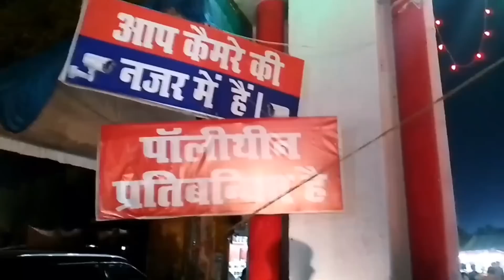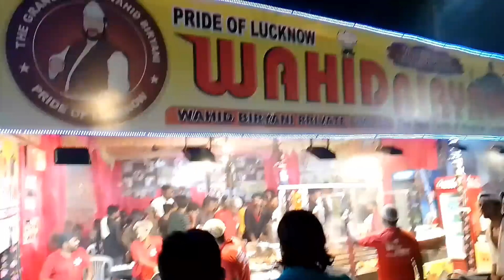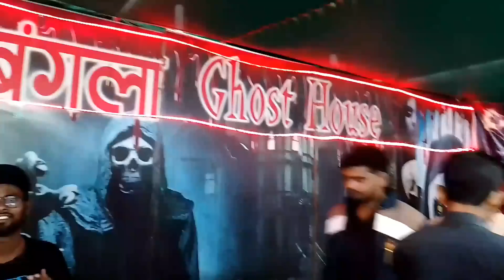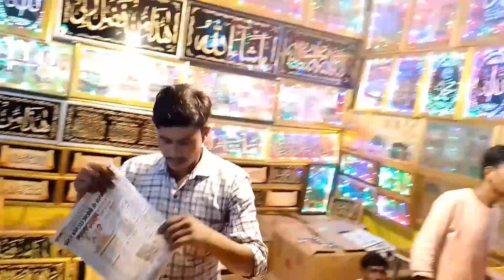DEVA MELA 2024 LIVE🔥 विश्व प्रसिद्ध देवा शरीफ का मेला शुरू देवा शरीफ बाराबंकी उर्फ 2024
देवा शरीफ कार्तिक मेला
देवा मेला 2024
देव महोत्सव 2024
देवा शरीफ का मेला बाराबंकी
देवा मेला बाराबंकी
देवा शरीफ उर्स 2024
देवा शरीफ मुशायरा
देवा मेला वायरल वीडियो